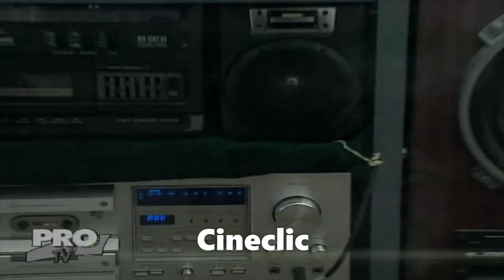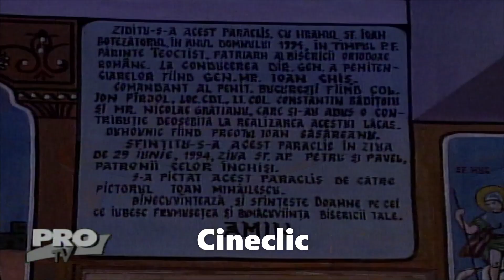Buna seara, Jilava 1995